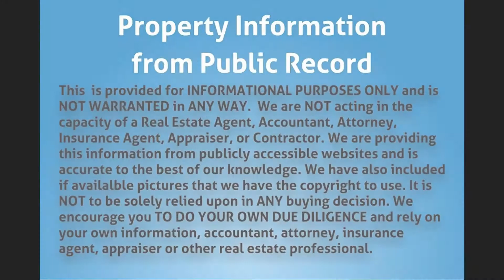1240 NW 191st St, Miami, FL 33169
Property Type: Single Family
Year Built: 1958
Construction: CBS (Concrete Block Structure)
Living Area: 1518
Multi Unit Info:
The roof is in good shape. Central AC is 3 years old. Clear title. Ready to close.